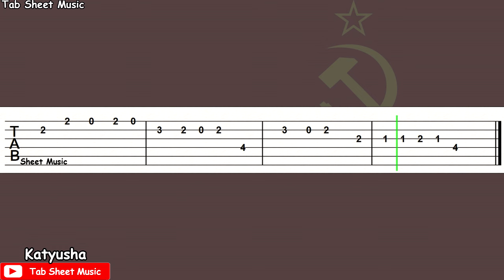Katyusha - Guitar Tutorial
Katyusha Guitar Tab